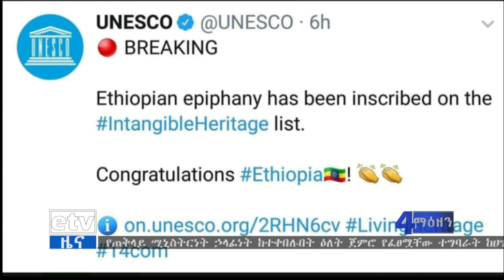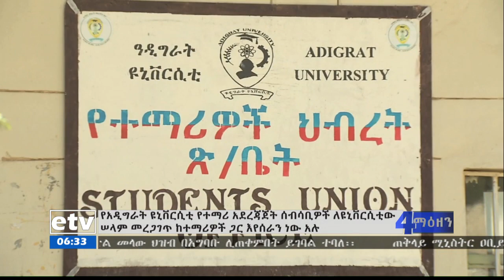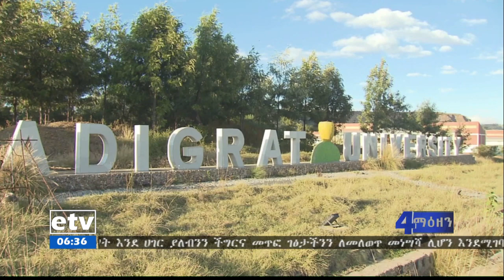ኢቲቪ 4 ማዕዘን የቀን 6 ሰዓት አማርኛ ዜና…ታህሳስ 03/2012 ዓ.ም|etv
ኢቲቪ 4 ማዕዘን የቀን 6 ሰዓት አማርኛ ዜና…ታህሳስ 03/2012 ዓ.ም#ebc